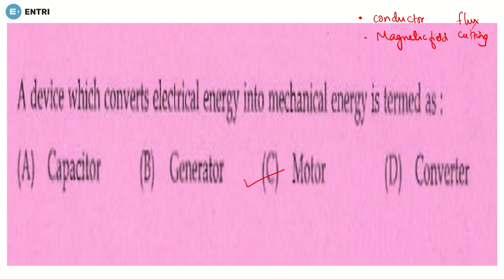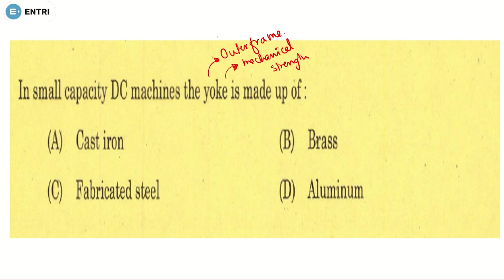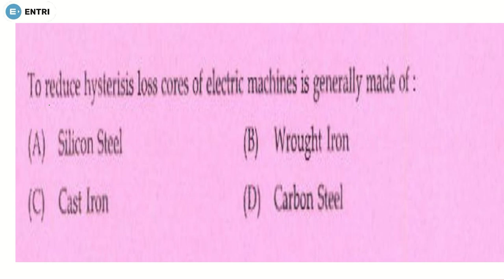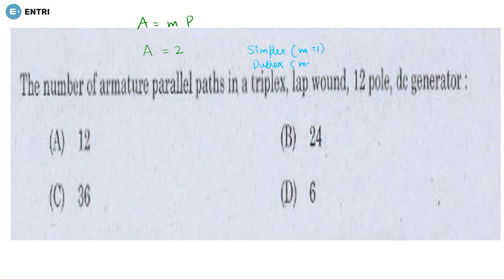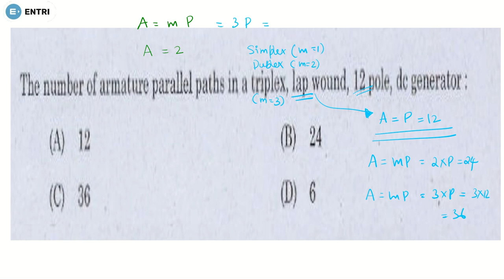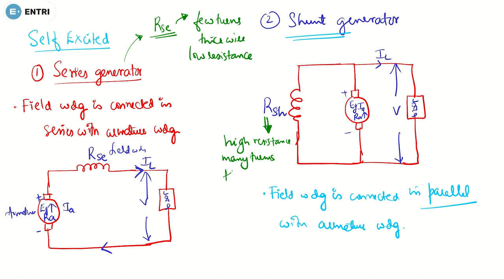KWA Operator Revision Series | DC Machines Part 1 | Entri Technical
In this video a complete revision questions discussion session is conducted by Vishnu sir for the upcoming KWA Operator Exam ,
Mechanical Engineering portions includes IC Engines as a major topic for KWA Operator exam.

KWA Operator exam date announced , Some important topics and questions discussion series conducted by Entri Technical YouTube channel abosolutely free of cost .

KWA Operator Electrical Topics

The following topics are common for Electrician exam as well as KWA Operator Exam 👇👇👇